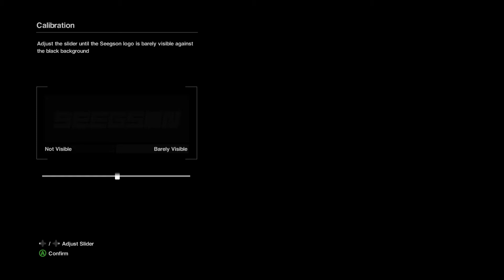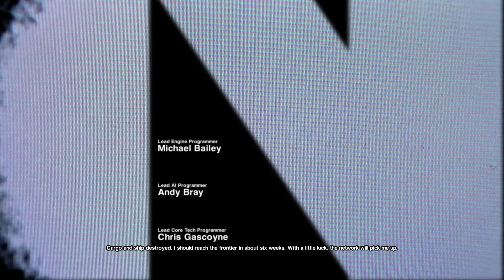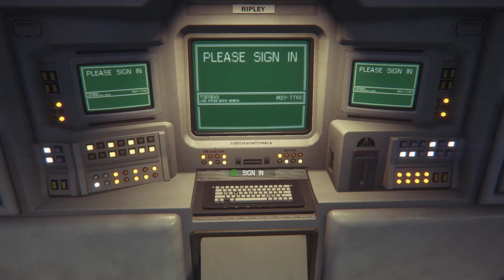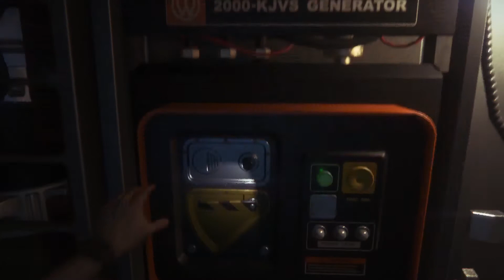Corelian | Alien Isolation - Nightmare - Episode 01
Amanda Ripley has been searching for her Mother, Ellen, who went missing in space during a cargo run.  Samuels, a company exec tells her they've found her mothers flight recorder and offers to take her along to retrieve it from Sevastapol station.  Unfortunately, it isn't the only recent arrival on Sevastapol...

(There is swearing and body horror in this game, not suitable for younger ears and eyes)

Hi, I'm Corelian and I'm pretty new here myself.  I've been playing computer games, board games and table top games for a few decades now and I thought I'd give this Youtube thing a go.